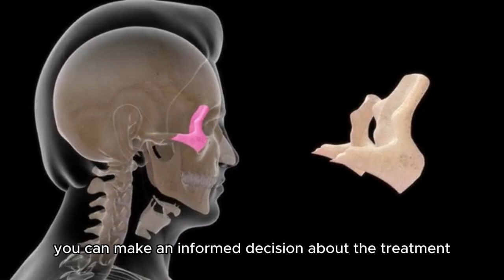''Get a SHARP jawline! ''cheekfillers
Join me as I take on the challenge of getting a sharp jawline with cheek fillers and see if I can really achieve those jawline goals!
Achieve the jawline of your dreams with our comprehensive guide on how to get a sharp jawline using cheek fillers! In this video, we delve into the world of cosmetic enhancements and explore the benefits of cheek fillers for defining your facial structure. Discover expert tips, before-and-after transformations, and professional insights into the procedure. Whether you're aiming for jawline goals for a special occasion or just want to enhance your natural beauty, this video is for you!

Dreaming of a sharp, chiseled jawline that turns heads? Learn how cheek fillers can help you achieve those jawline goals in no time!

Looking to get that sharp jawline you’ve always wanted? In this video, we’ll show you how cheek fillers can enhance your facial structure and give you that defined, chiseled jawline. Whether you’re aiming for subtle contouring or dramatic results, this guide will walk you through everything you need to know about jawline enhancement with cheek fillers. Say goodbye to soft contours and hello to jawline goals!
If you’re excited about achieving a sharp jawline, make sure to like this video, subscribe to our channel for more beauty and aesthetics tips, and hit the notification bell so you never miss an update.

Facebook           Abraham Ncunge
Instagram          Abraham Ncunge
TikTok                Abraham Ncunge
Twitter               Abraham Ncunge

This SEO-optimized description starts with a compelling hook, uses relevant keywords naturally throughout the content, and includes a call to action that encourages viewer engagement and social media following. Links to related videos and resources are provided to keep viewers engaged and drive traffic to other content.